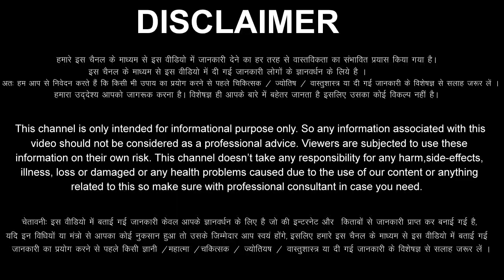कुंभ राशि वालों 15 से 21 जून 2023 बिना मेहनत के फल मिलेगा, दुनिया वालों की बोलती बंद हो जाएगी Kumbh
aaj ka Kumbh rashi ka aaj ka rashifal aaj ka Kumbh Rashifal 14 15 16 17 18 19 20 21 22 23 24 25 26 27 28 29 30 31 June 2023
Kumbh Rashifal June 2023
Kumbh Rashi June 2023
Aquarius Horoscope June 2023